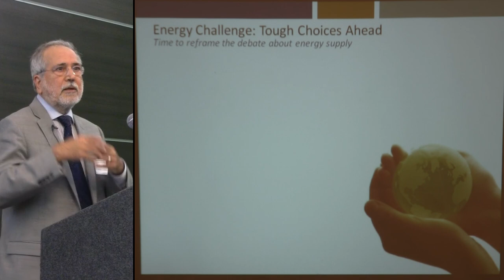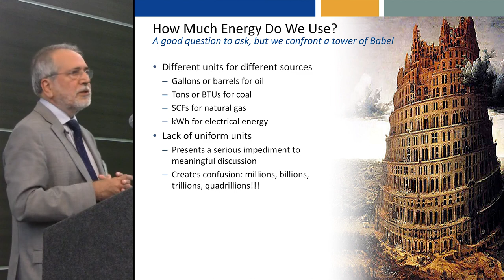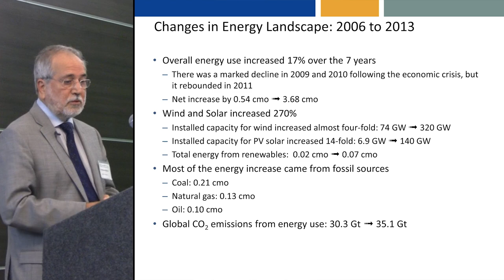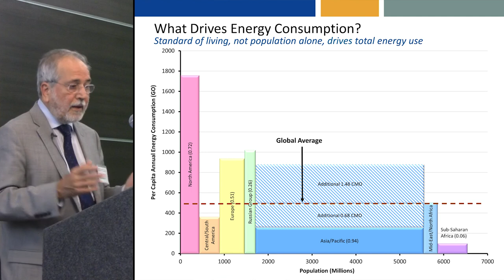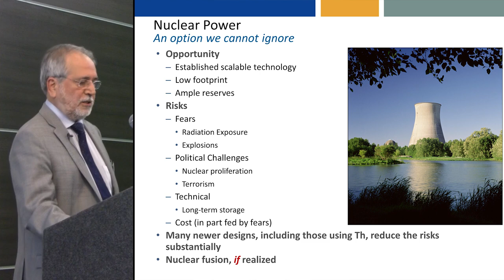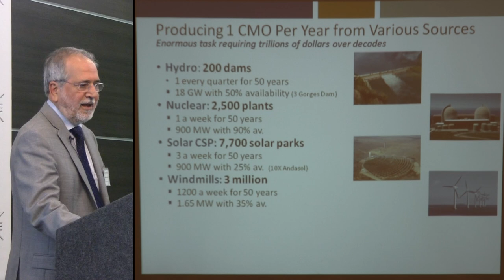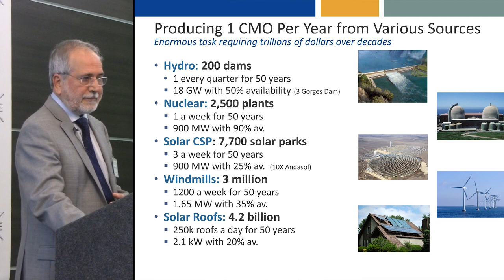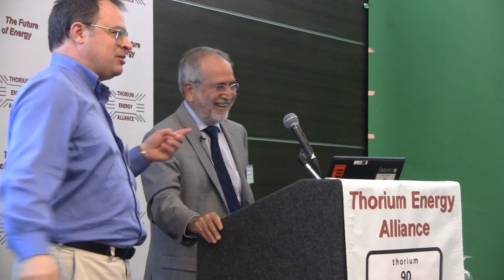Cubic Mile of Oil - Dr. Ripudaman Malhotra @ TEAC7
Dr. Ripudaman Malhotra, co-author of A Cubic Mile of Oil, discusses the moral imperative for increasing total global energy supply equivalent to several cubic miles of oil.  He shows what it would take to scale any technology to produce 1 cmo of energy per year.

Dr. Malhotra's talk was presented at TEAC7: Thorium Energy Alliance Conference #7 (2015), in Palo Alto.